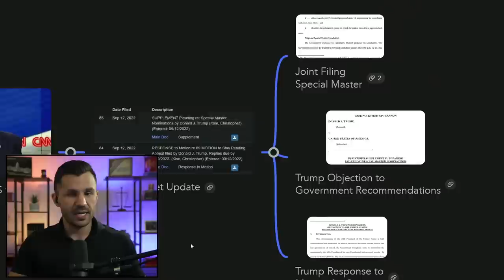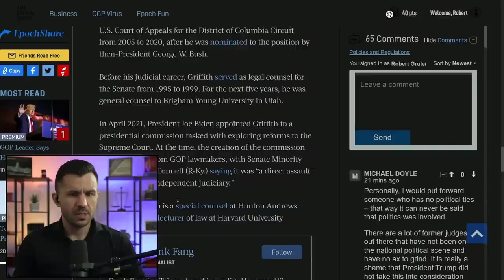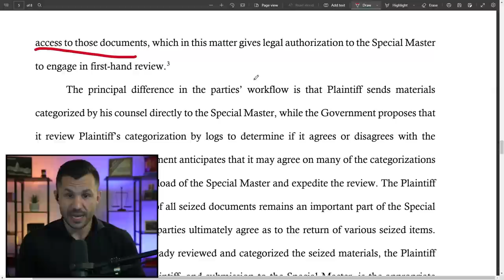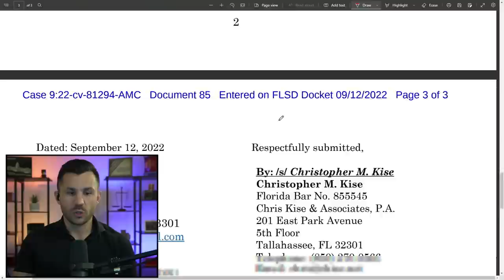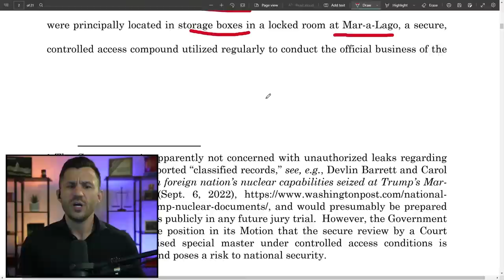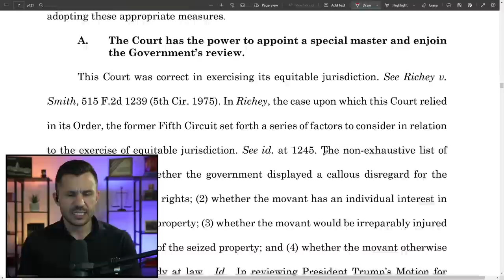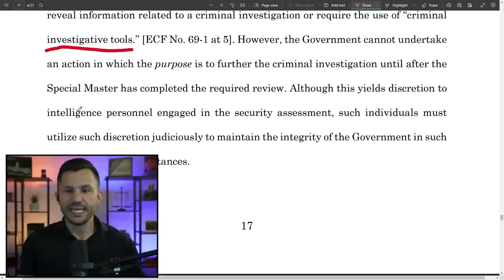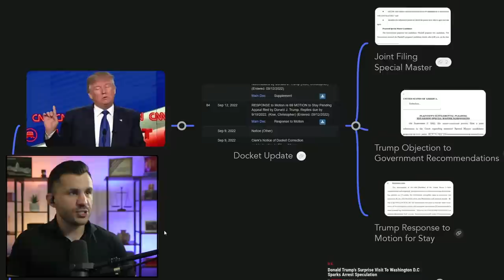Trump Defense OBJECTS to Special Master Candidates & RESPONDS to Request for a STAY Pending Appeal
Donald Trump's defense time files new motions in response to Government attempts to stop the appointment of a Special Master. Trump objects to several of the government's candidates and disagrees with the Prosecutors over the scope of the Special Master duties.